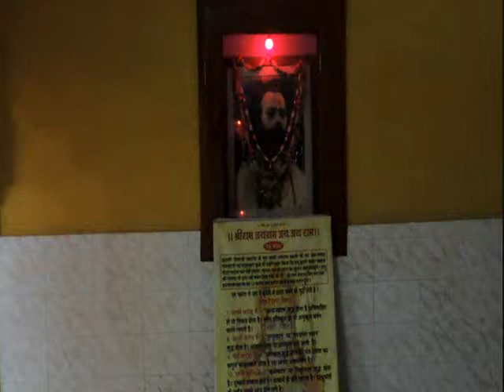Kirtan Poorvarang Part 12 by Shri Makarand Buwa Karambelkar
at Aaba Maharaj ShriRam Mandir Gwalior on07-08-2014 o/c Shrawan Mas Kirtan Satra 2014